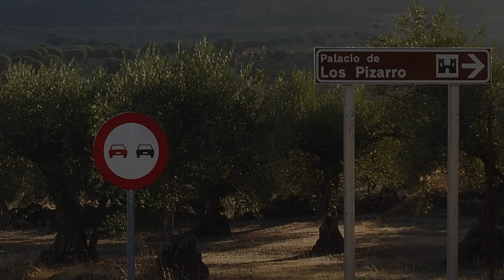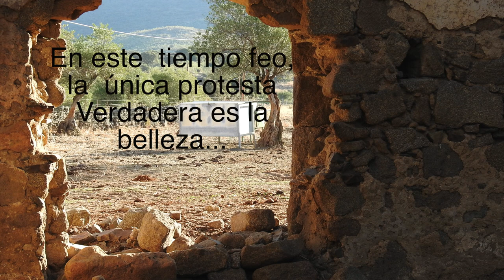Conquista de la Sierra.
Disfrutamos de una bonita mañana en un precioso y hospitalario pueblo extremeño.Recomendamos visitarlo.